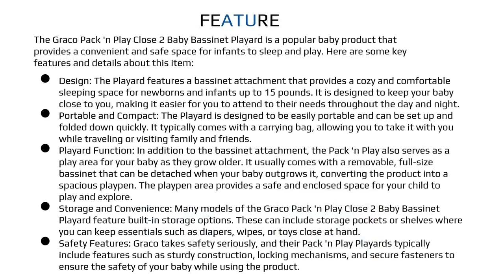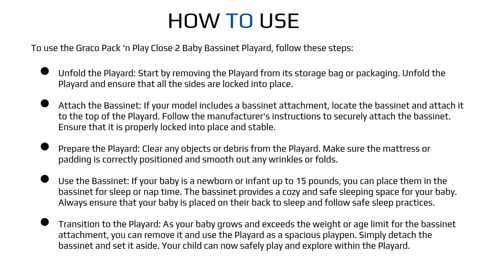Graco Pack 'n Play Close 2 Baby Bassinet Playard Setup and Usage Guide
This video provides a step-by-step guide for setting up and using the Graco Pack 'n Play Close 2 Baby Bassinet Playard. It includes important safety tips and instructions for checking the playard before use. The video also covers how to use the playard for playing or sleeping and when to remove certain parts for safety reasons. If you encounter any issues with the playard, contact Graco for replacement parts and instructions.